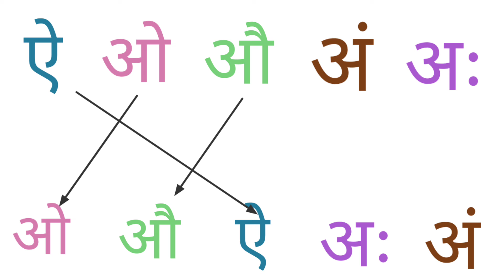LKG hindi worksheets | हिंदी worksheets for nursery class | hindi varnmala for nursery children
हिंदी worksheets for kindergarten hindi varnmala
worksheets for kids
worksheets for nursery
Hindi varnmala worksheets
lkg class hindi worksheets
ukg class hindi worksheets
Hindi varnmala worksheets for nursery class
Hindi varnmala in an easy worksheets
हिंदी स्वर अ आ इ ई उ ऊ  worksheets